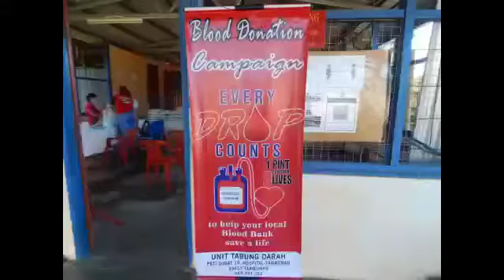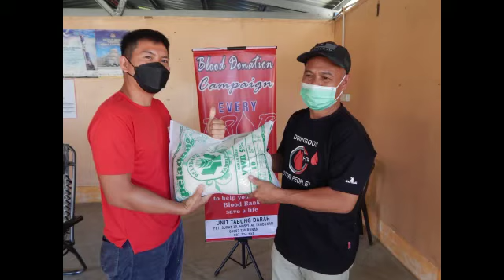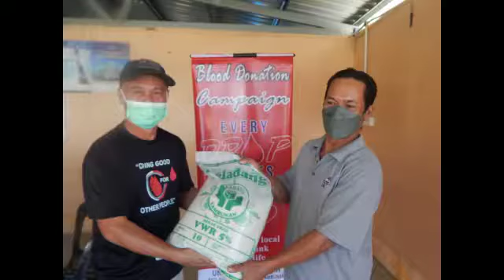Program Derma Darah di Kg Tontolob pada 18/9/2021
Stop covid